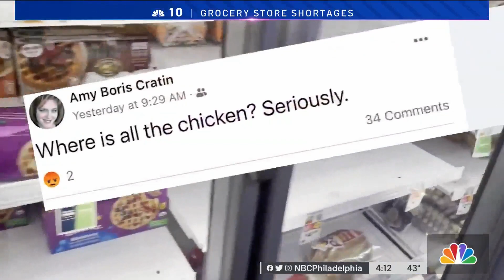Severe Weather, COVID Surge Lead to Shortage in Grocery Stores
Recent severe weather as well as the continued surge in COVID cases have led to shortages at grocery stores across the country. NBC10’s Deanna Durante takes a look inside supermarkets in our area.